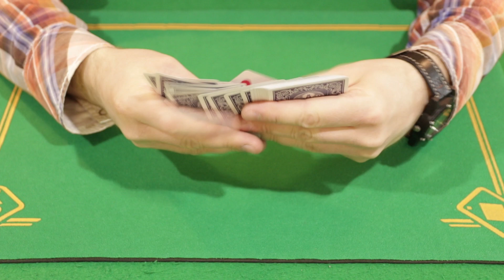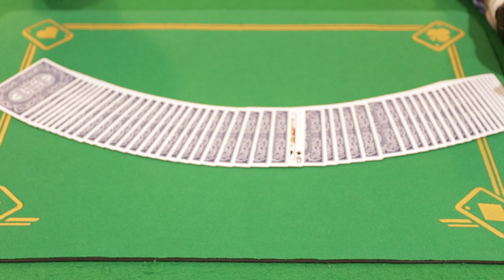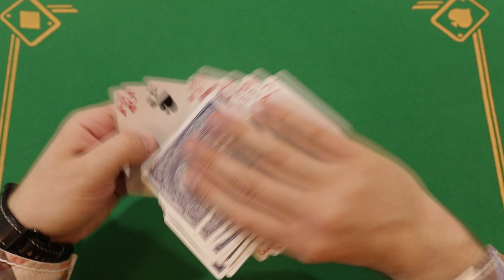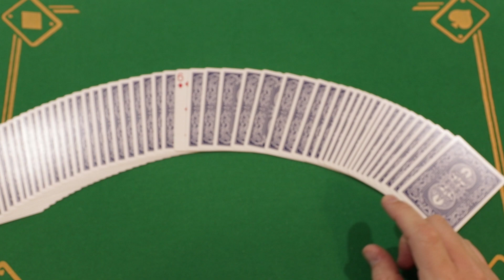ONE of the BEST CARD TRICKS FOR BEGINNERS / Card Magic Tricks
Hello. In today's episode, I want to show you a cool card trick that you might know. It's called Triumph.
But this option is much more advanced than the classic version. In my opinion, this option is more effective, but it is not much more difficult to implement it.
My advice to you - be sure to learn this option, it will be a good trick of magic in your arsenal.